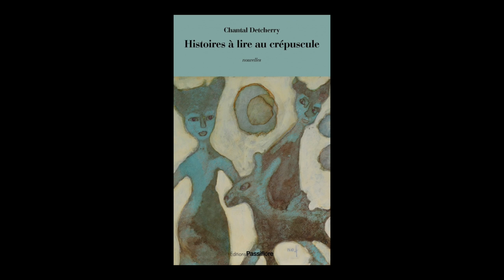Chantal Detcherry - Gens des arbres / Histoires à lire au crépuscule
Chantal Detcherry vous présente ses ouvrages "Gens des arbres" et "Histoires à lire au crépuscule" aux éditions Passiflore.